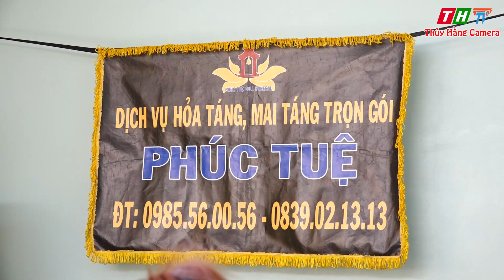NGỌC ANH MỜI CƠM CẢM ĐỘNG